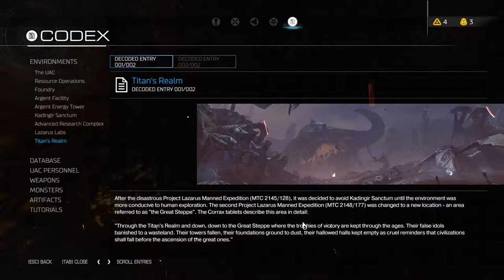Let's play Doom episode 10 part 3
Today I continue on with the Titan Realm level...
Last part I started the Titan Realm level...